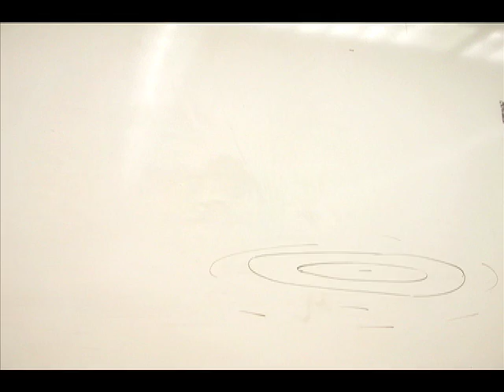Hope never dies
This is the story of a lucky bird who is learning to fly... Hope never dies: La esperanza nunca muere.
It was photographed frame by frame on a whiteboard. The bird is made of clay, its beak, legs, wings and tail are made of paper. The rest was drawn on the whiteboard.
The music was improvised by me. The sounds were made by my friend Gabriel.